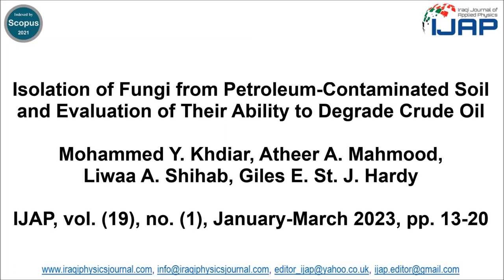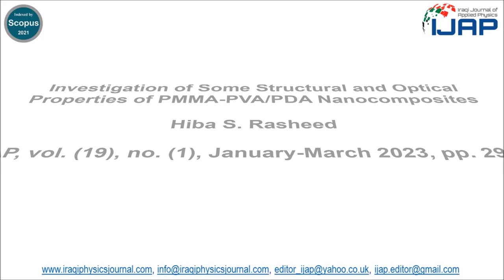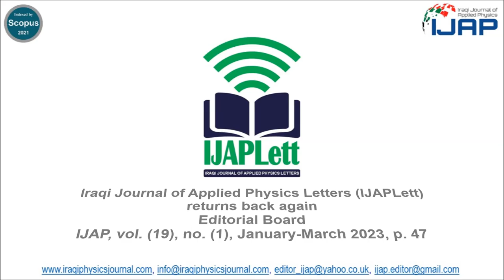المجلة العراقية للفيزياء التطبيقية المجلد 19 العدد 1 للعام 2023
About Iraqi Journal of Applied Physics (IJAP) 1

Instructions to Authors 2

IJAP in 19 years 3-4

Characterization of Electrochromism and Photoelectrochromism of N-Doped TiO2 and Co3O4 Thin Films Prepared by DC Reactive Magnetron Sputtering: Comparative Study 5-12
Noor Alhuda H. Hashim, Firas J. Kadhim, Zinah S. Abdulsattar

Isolation of Fungi from Petroleum-Contaminated Soil and Evaluation of Their Ability to Degrade Crude Oil 13-20
Mohammed Y. Khdiar, Atheer A. Mahmood, Liwaa A. Shihab, Giles E. St. J. Hardy

Comparative Study of Gamma and Beta Rays Exposure Effects on Manganese Sulphide Thin Films for Solar Cell Applications 21-28
Rawaa E. Mohammed, Issam M. Ibrahim, Akram M. Ali

Investigation of Some Structural and Optical Properties of PMMA-PVA/PDA Nanocomposites 29-34
Hiba S. Rasheed

Synthesis of NAC-CdTe/CdS Core-Shell Quantum Dots for Optical Biosensing Applications 35-40
Eman A. Fadhil, Manal M. Abdullah, Fadhel M. Lafta

Comparative Analytical Study of Some Stainless Steels Using LIBS, XRD, XRF and EDS Techniques 41-46
Hyder A. Salih, Qusay A. Abbas, Khaleel I. Hassoon

Iraqi Journal of Applied Physics Letters (IJAPLett) returns back again 47

Contents 48